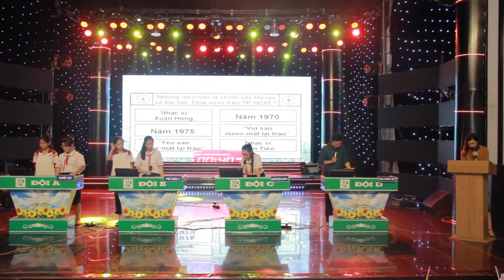Kiến thức muôn màu Huyện Nhà Bè | 2017. 07.19.(19)